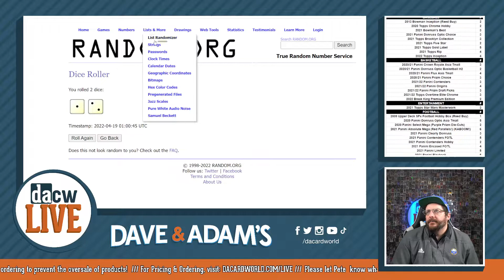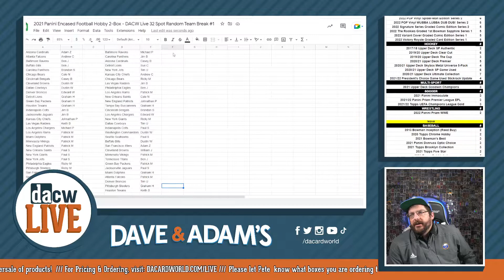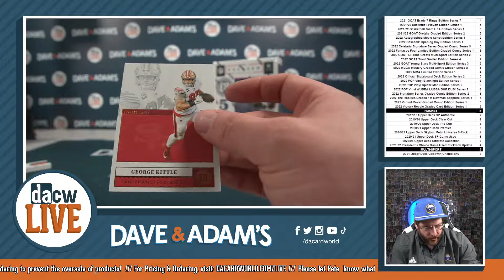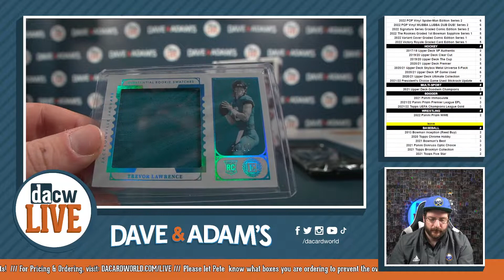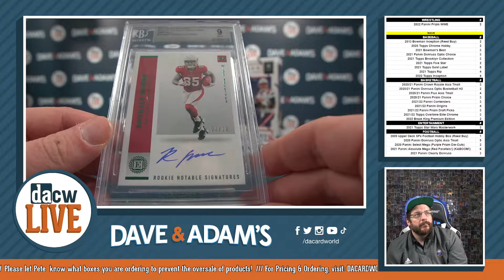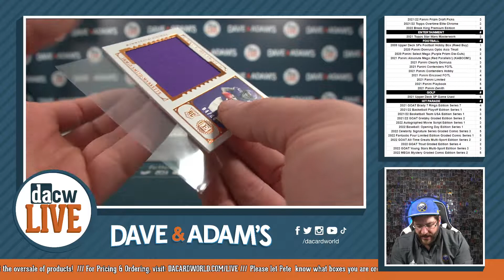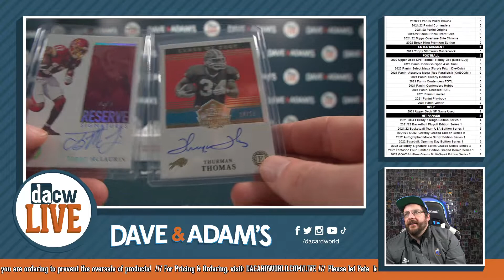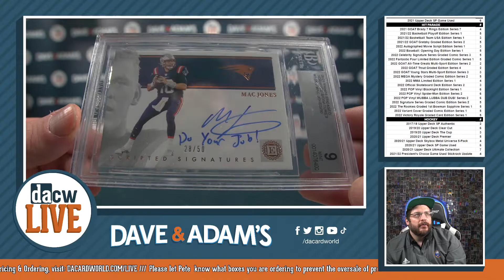2021 Panini Encased Football Hobby 2-Box - DACW Live 32 Spot Random Team Break #1